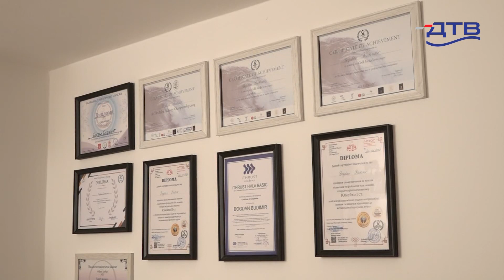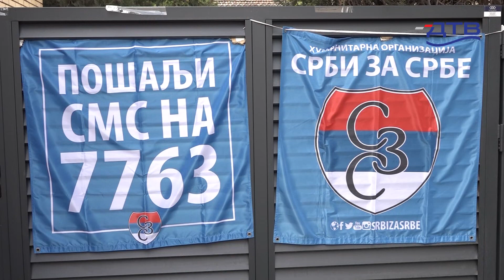DTV - Održana humanitarna akcija za porodicu iz Zubinog Potoka